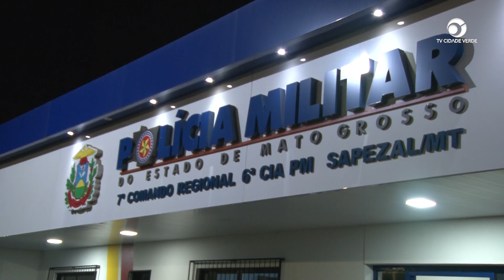Casal é preso por tráfico de drogas e varia trouxinhas de substancias análoga de cocaína